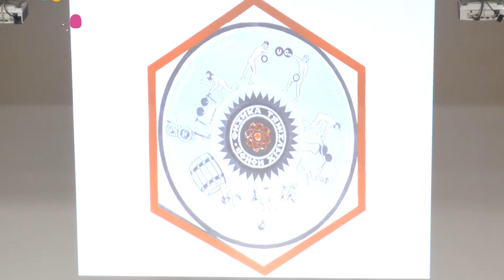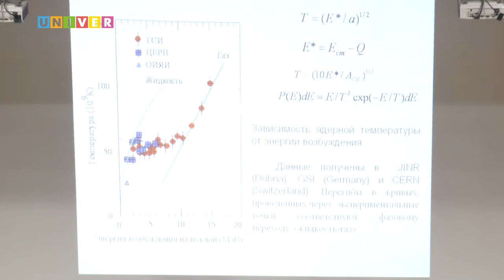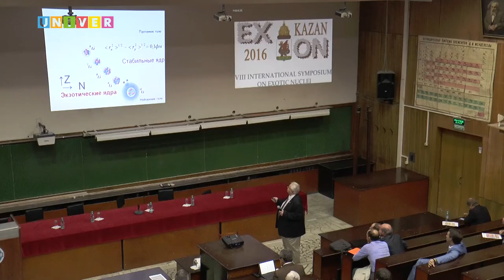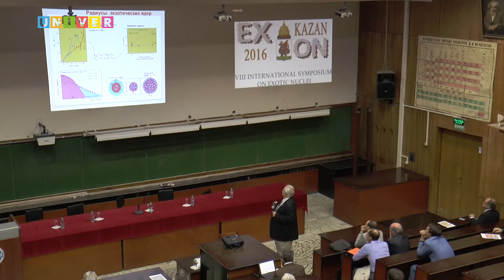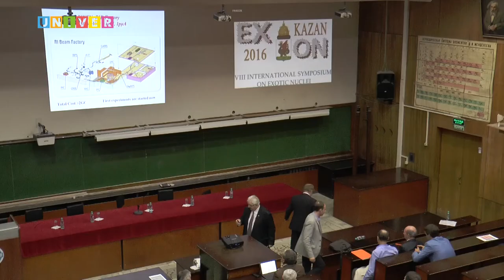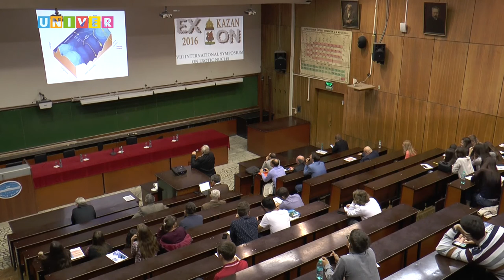"Физика и эксперименты с экзотическими ядрами". Лекция Юрия Пенионжкевича (ОИЯИ)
Лекция  Юрия Пенионжкевича - руководителя научного сектора Лаборатории ядерных реакций Объединенного института ядерных исследований (ОИЯИ) в рамках проведения сателлитной школы "Современная ядерная физика и ядерная медицина" в Институте физики Казанского федерального университета с 3 по 4 сентября 2016 года